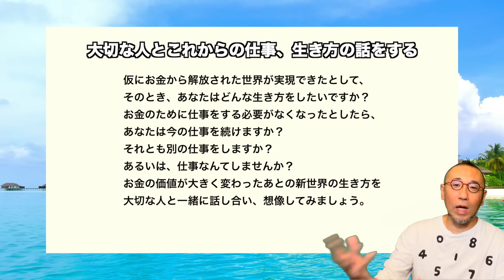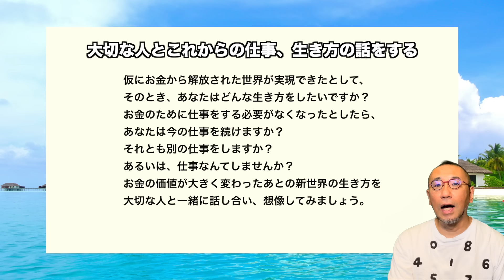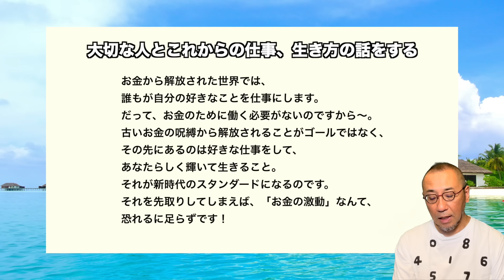第146回「お金にならなくても、したい仕事は何ですか？」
「はづき数秘術」で診る2024年7月は「6:愛情」の月。今月の波乗りテーマは『大切な人と豊かさ意識を共有すること』。今週は「大切な人とこれからの仕事、生き方の話をする」ことが、運気の波に乗るコツ。お金の価値観が変わると当然、仕事のやり方や生き方が変わります。お金のために仕事をする必要がなくなったとき、あなたは何をしますか？何もしない？ダラダラしている？遊びまくる？それを一生、続けられますか？あなたにとって、お金にならなくても、したいことはなんですか？それが新時代の仕事のベースを創る「魔法の質問」になるのです。

★8/4(日)-8/22(木)　愛と笑いと癒しの3賢者「はづき虹映・高島亮・鳴海周平」
全国縦断・6大都市(福岡・大阪・名古屋・東京・仙台・札幌)講演・全国ツアー
『うんと豊かになるお話し会♪』　3賢者とリアルに会える大チャンス♪　お見逃しなく！
◎詳細・お申し込みはコチラから～♪

★はづき虹映の『数秘オラクルカード・ミニ』のご注文は、コチラから～♪